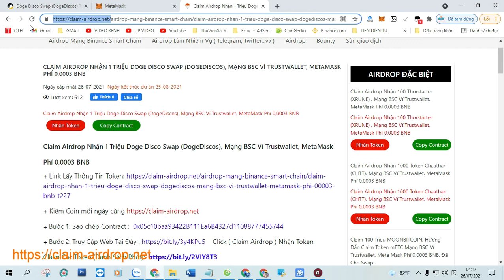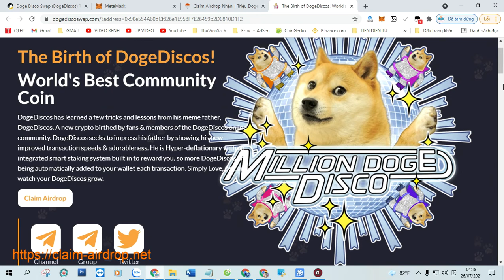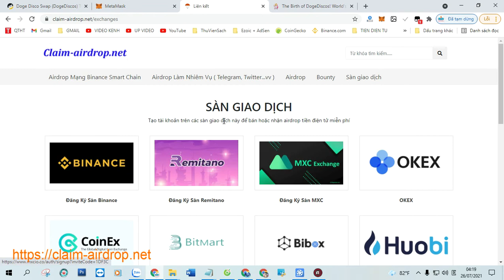Claim Airdrop Nhận 1 Triệu Doge Disco Swap (DogeDiscos), Mạng BSC Ví Trustwallet, MetaMask Phí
Claim Airdrop Nhận 1 Triệu Doge Disco Swap (DogeDiscos), Mạng BSC Ví Trustwallet, MetaMask Phí 0,0003 BNB

+ Bước 1: Sao chép Contract :  0x05c10baa93422B111Ea6B4327d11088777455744

+ Bước 2: Truy Cập Web Tại Đây Click ( Claim Airdrop ) Nhận Token